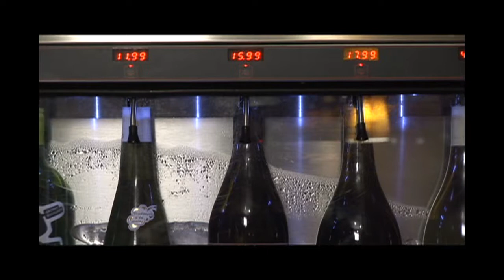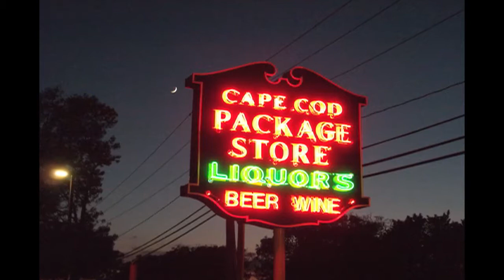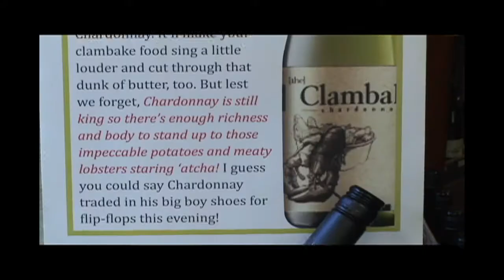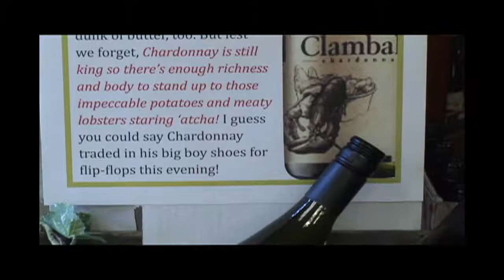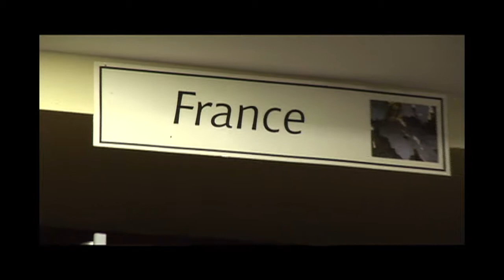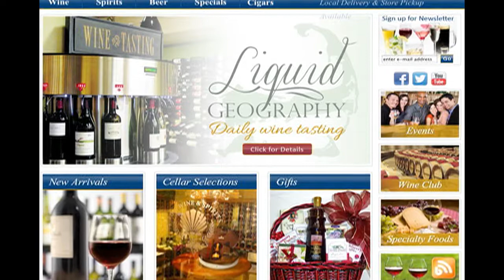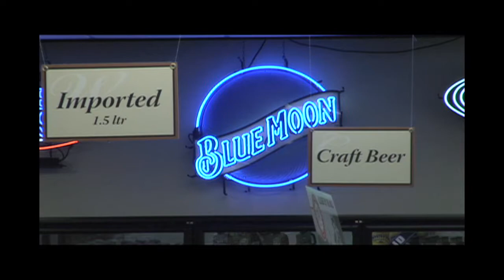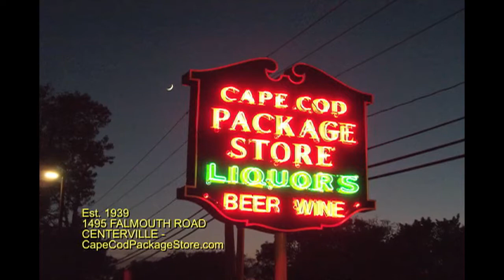Fine Wine & Spirits - CAPE COD PACKAGE STORE , Centerville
Diane Slater, Wine Manager, CAPE COD PACKAGE STORE-Fine Wine & Spirits, (Centerville-Cape Cod-MA) interviewed on "Fooding Around" with Specialty Foods & Wines TV Show with John Rega.
As one of the first liquor licenses to be issued in the Town of Barnstable after the repeal of prohibition, Cape Cod Package Store has quite a history in the village of Centerville. Owned and operated by the Pendergast family since 1939, Cape Cod Package Store has been in the wine & beverage retail business for 72 years. Jack and Sylvia Pendergast opened the original store at 404 Main Street in Centerville. In the early 1940’s, the business was moved to 1489 Falmouth Road on Route 28  and later expanded to encompass the existing location, at 1495 Falmouth Road.
Over the years many changes have occurred in the wine and beverage retail industry, yet today Cape Cod Package Store continues to pride itself on exceptional customer service and quality products.  As part of their rebranding during the store's renovation the name expanded to include Fine Wine & Spirits to better help the customer know what type of retail store they run.

We are continually striving to improve our family business inside and out, in order to meet the growing demands of what you, the customer, are looking for. We invite your comments and feedback regarding our services and selections by visiting us in the store or by sending us an email at